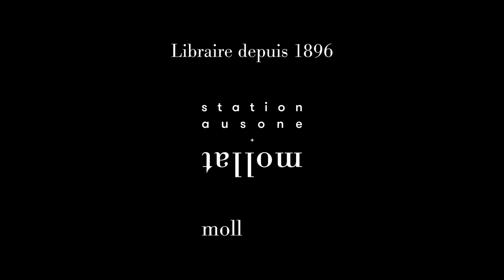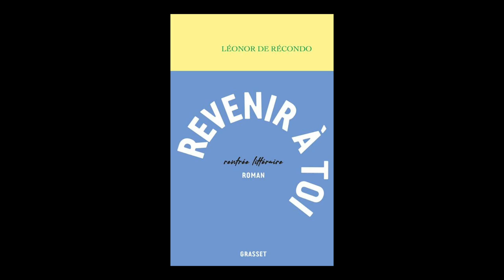Léonor de Recondo - Revenir à toi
Léonor de Recondo vous présente son ouvrage "Revenir à toi" aux éditions Grasset. Entretien avec Helga Panier. Rentrée littéraire automne 2021.